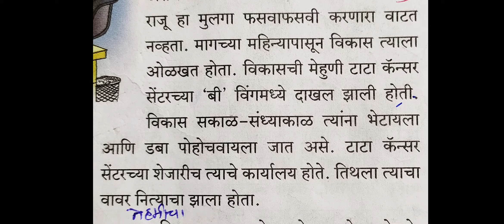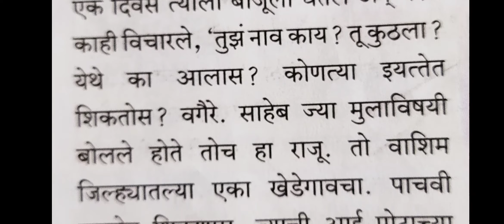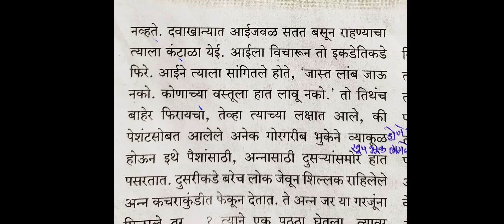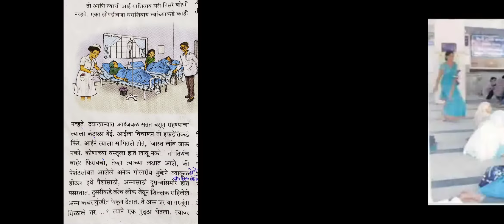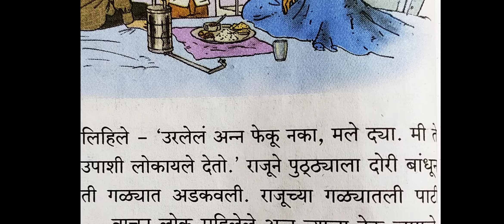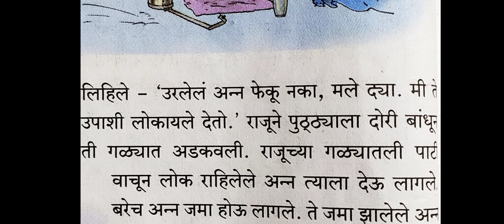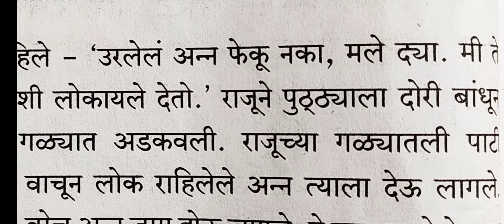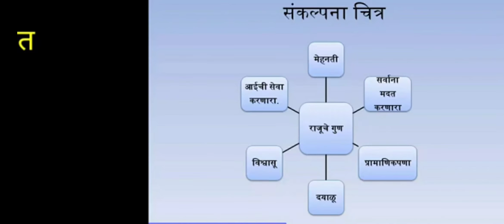ईयत्ता सहावी विषय मराठी पाठ - ५ बाकी वीस रुपयांच काय भाग ३.mp4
सौ. छाया महाजन, श्री स. भु. प्रशाला, औरंगाबाद.